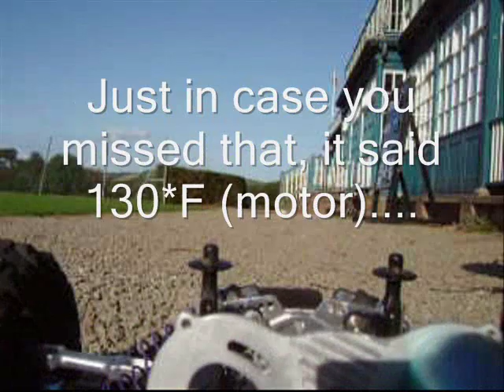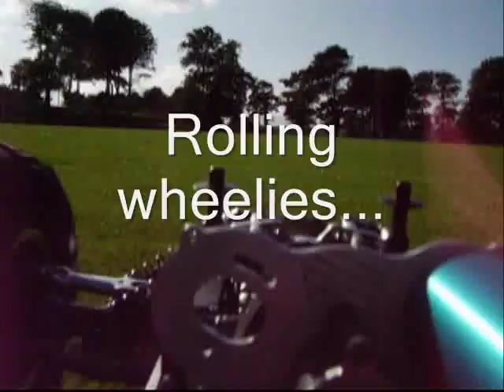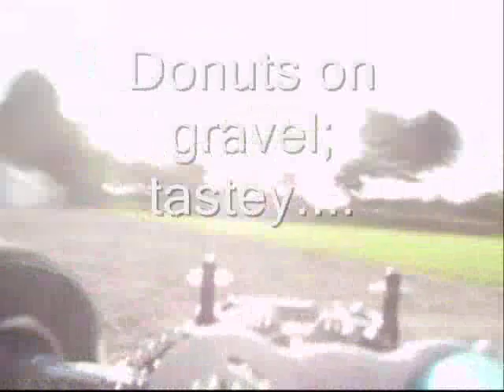Traxxas Emaxx: GorillaMaxx video 10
Truck: Custom built GorillaMaxx
Motor: Medusa Research 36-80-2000kv V2
Esc: MMM (V1)
Batteries: 5s2p Zippy-H 25-35c 8000mah
Radio: Hitec laser 6
Gearing 70/24 (3906 tranny)
Speed: ~40mph

1st vid I've done with the Medusa, and 1st attempt at onboard footage; I need a new camera... lol.